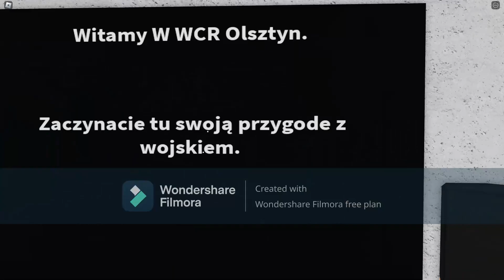Film Promocyjny jednostke wojskową WCR Olsztyn